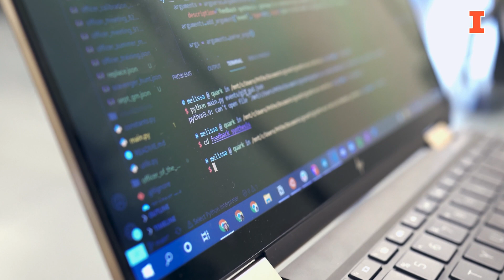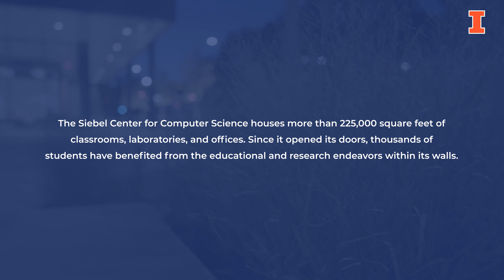Explore Siebel Center for Computer Science with Melissa Chen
Melissa Chen (correction B.S. ’22, Computer Science) shares how Siebel Center for Computer Science has enriched her college experience by supporting her work with Women in Computer Science, hackathons, outreach initiatives and conferences; and helped her to find a passion in teaching.
“One of the things I really love about this space is that are a lot of warm and welcoming people,” Chen says. “The moment you walk in the door, it feels like a second home.”